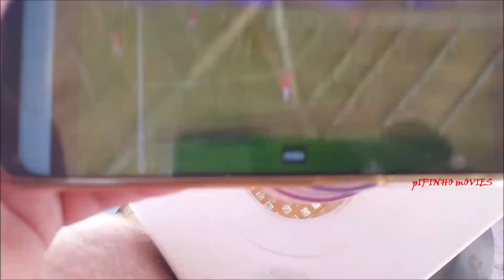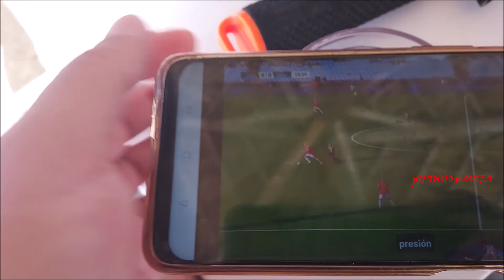POOL DAY... ALL DAY!!! Iberostar Dominicana! 🇩🇴 🥤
Sem dúvida uma visita obrigatória em Punta Cana!

Gostas dos nossos vídeos e queres agradecer de uma forma especial? Que tal ofereceres-nos um café e receberes uma prenda nossa? O teu apoio é importante:

Do you like our videos and want to thank us in a special way? Your support is important:

Shot 100% on Samsung A42, GoPro 3 Black & Iphone 13.

República Dominicana - Agosto, 2022

Nasci na zona da cidade espectacular de Lisboa!
Desde pequeno, por "culpa" dos meus pais, fiquei com o bichinho de viajar...
Em 2001 a minha vida começou a mudar, completamente! Conheci o amor da minha vida e, uns anos depois, nasceram 2 princesinhas maravilhosas! Entretanto também vieram 2 gatinhas, para aumentar, ainda mais, a alegria da nossa casa.
Neste canal mostro algo sobre as nossas vidas, para lembrar que a beleza existe sempre em cada um de nós, em cada momento que vivemos, e para ser grato pela vida!
Venham daí visitar este travelvlog , familyvlog e andebolvlog.
BIG hug a tod@s!!!